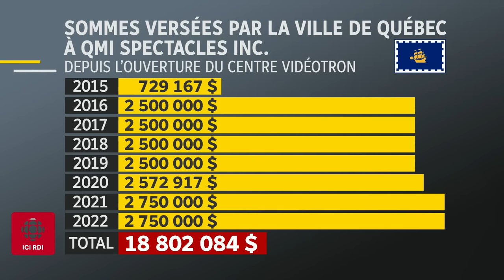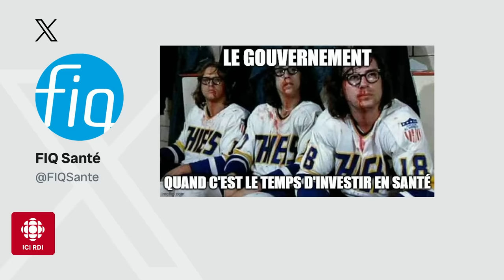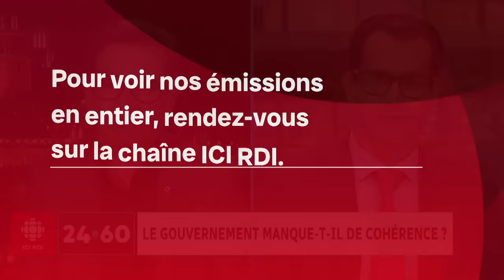24•60 | Jusqu'à 7 millions $ pour accueillir les Kings à Québec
Le gouvernement Legault sort le chéquier pour la venue de l'équipe de hockey les Kings de Los Angeles. De 5 à 7 millions d'argent public, le temps de disputer deux matchs préparatoires au Centre Vidéotron à Québec. Le gouvernement a-t-il le bon sens des priorités? J'en parle avec les députés Pascal Paradis et Monsef Derraji.